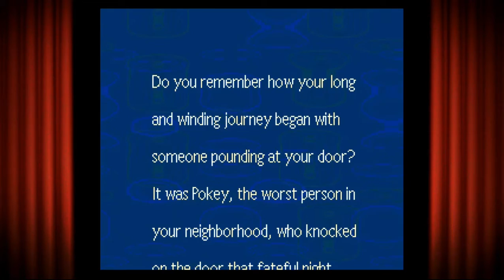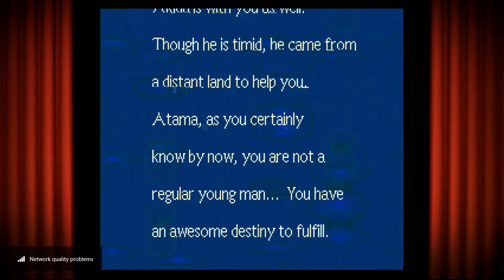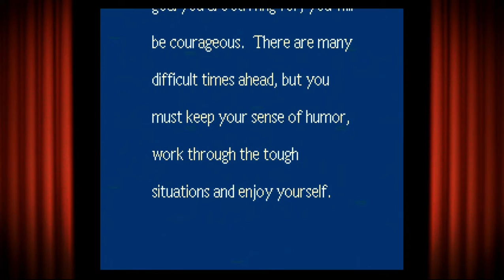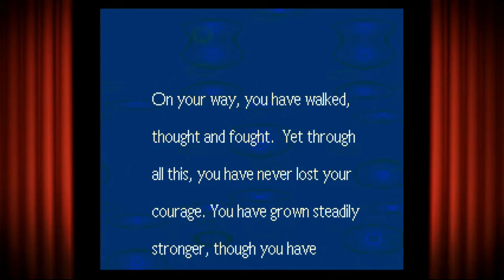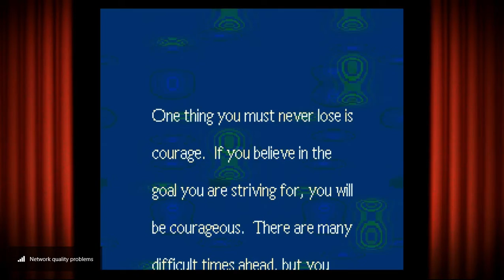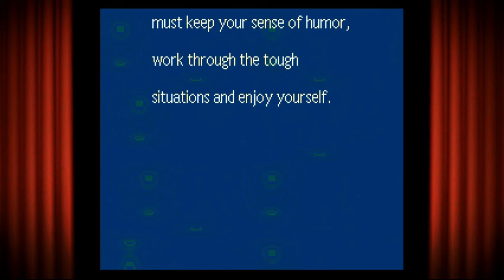Earthbound - Rose-Play Classic S6: E21: Is This Coffee Safe?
Although this may be the second entry in the Mother series for the United States It was released as Earthbound. Set a decade after the events of the first Mother The Player starts off as a young boy Ness who begins by investigating a nearby meteorite, sets off a chain of events over the world and even time joining up with 3 friends to stop the Evil that is only known as "Giygas" who has enveloped the world in Malicious and Chaos across every living and non living thing. Can you set right what Giygas has set wrong and survive his barrage of assaults on your life?